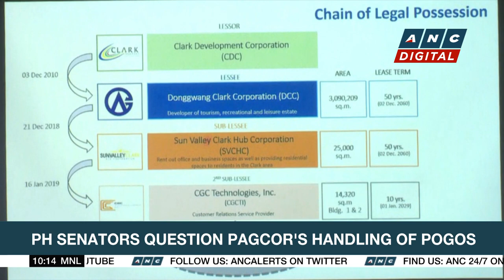North Korean satellite plunges into sea after rocket failure | ANC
Rundown: North Korea's attempt to launch its first spy satellite in orbit ends in failure.